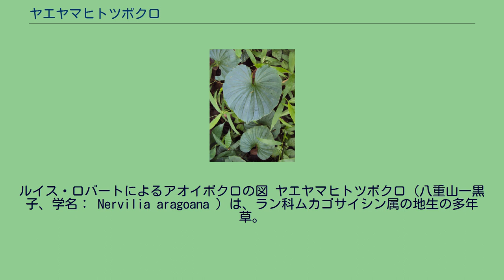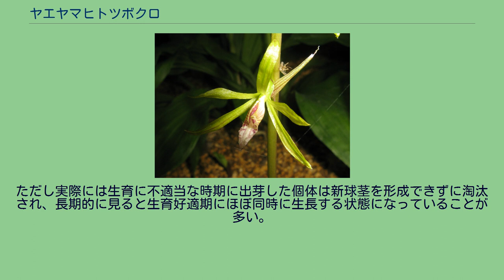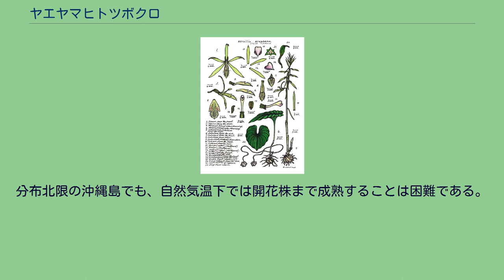ヤエヤマヒトツボクロ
ルイス・ロバートによるアオイボクロの図 ヤエヤマヒトツボクロ（八重山一黒子、学名： Nervilia aragoana ）は、ラン科ムカゴサイシン属の地生の多年草。
沖縄島以南の琉球列島から熱帯アジア、オーストラリア北部およびサモア諸島にかけて広く分布し、常緑広葉樹林の林床に自生する。
別名、アオイボクロ、ヤエヤマクマガイソウ、ヤエヤマヒトツバラン。
地下に金平糖型の、周辺に突起を有する白色球状の球茎がある。
花時に葉は無く、八重山諸島では6～7月頃に直立する花茎に淡緑色の花を総状につける。
開花後に一枚だけ葉を伸ばし、直上する葉柄に丸い心型の葉身をつける。
葉の基部（地下にある短い茎）から数本の地下茎を水平方向に長く伸ばし、先端に新球茎を形成する。
球茎が成熟する頃に葉が黄変枯死し、開花・出芽時期まで球茎のみとなり一時的に休眠する。
栄養繁殖により小群落を形成する。
比較的開けた人里近い平地の林床で見られることも含め、自生状態はクマガイソウの群落によく似た印象がある。
そのため植物体自体にはクマガイソウとほとんど類似点が無いにもかかわらず、ヤエヤマクマガイソウという別名がある。
一つの花は2日程度でしぼむ。
一般にムカゴサイシン属は昆虫などによって受粉されなければ結実しないが、本種は開花後に自家結実がみられる。
しかし、それを否定する報告 もあり、個体群によって性質が異なることも考えられる。
開花後の蒴果の成熟は早く、交配後25日前後で蒴果が完熟裂開する。
1蒴果あたりの種子量はラン科としては少ない。
種皮は薄く半透明、胚は小さく未熟で、消毒薬に浸漬すると短時間で死滅する。
無菌播種による発芽報告はあるが、培養に好適な培地組成が確立されておらず開花株まで育成した例は報告されていない。
琉球列島では冬緑性の生活史を有し、落葉が5月頃、開花が6～7月、新葉が出芽しはじめるのが7月頃で、9月頃に展葉が完了して翌春まで生育を続ける。
しかし栽培下では同一個体から分球した球茎を同一の鉢で育成しても出芽時期に1か月以上のばらつきが生じることがしばしばあり、生育が揃わない。
時には展葉個体と開花個体が同時に出現するなど、自然状態では見られない状況が出現することもある。
ただし実際には生育に不適当な時期に出芽した個体は新球茎を形成できずに淘汰され、長期的に見ると生育好適期にほぼ同時に生長する状態になっていることが多い。
日本本土での栽培においては、淘汰される時期が自生地と異なっていたため生育期がずれていき、夏が主生長期になってしまった例もある。
いずれにせよ休眠期間が短く、一年の大半において何らかの器官が生長を続けているため、実質的には周年生長型の植物として管理する必要がある。
特に国内野生個体では冬緑性の生活史を有するため、冬期の積算温度が不足すると、植物体は健全に保たれていても新球茎が正常に発達せず個体維持ができない。
短期間の温度低下には耐えるが、目安としては秋から春にかけて平均25℃以上を維持しないと安定した増殖は難しい。
分布北限の沖縄島でも、自然気温下では開花株まで成熟することは困難である。
絶滅危惧II類 (VU)（環境省レッドリスト） （2012年環境省レッドリスト） ^ a b ヤエヤマヒトツボクロ「BG Plants 和名−学名インデックス」（YList） ^ ヤエヤマヒトツボクロ「BG Plants 和名−学名インデックス」（YList） ^ Jones,D.L. 1988. Native Orchids of Australia.
NSW. Reed Books Pty Ltd. ^ 琉球列島に自生するアオイボクロNervilia aragoana の保護を目的とした生態学的研究 ^ 「ふやして楽しむ野生ラン」 東京山草会ランユリ部会編著 農山漁村文化協会 2001/03 ^ 東京山草会・ラン・ユリ部会記録 2009年11月1日 ^ あさひ洋蘭同好会 会員だより 2011/06